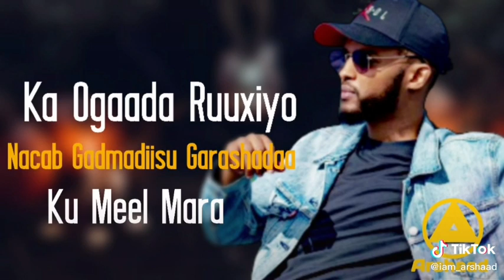Hees cusub Gulled simba guushii ardayda imtixaanka kubaasay